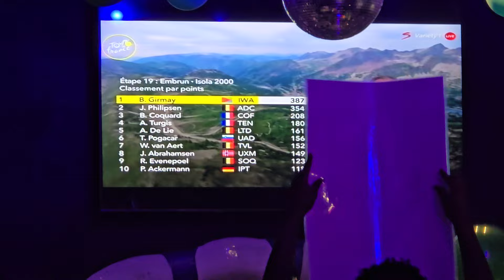Biniam Girmay; Tour De France fun in Mokambo Asmara Eritrea 🇪🇷 ♥️ !